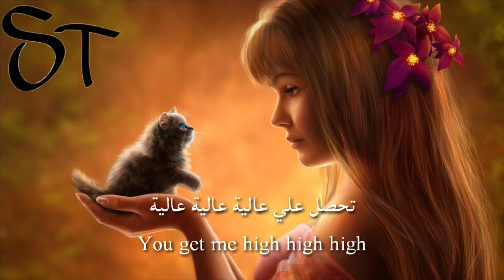Gryffin & carly rae jepsen OMG - مترجمة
. lyrics: .
No chemical could recreate our chemistry
Got what I need need need
I'm technical but I lose sensibility
When you're next to me
I feel a boom feel a bang
Inside my soul love
When you lay me down
When you do it that way I lose control
Of all my senses now

[Pre-Chorus]
You got me flying and flooring
Till 4 in the morning
Can you hear my body is calling your name

[Chorus]
Like oh my god (ooh)
I think I might love you
Cause I only liked a lot of things before I knew
The way I love it when you touch me now

Oh my god (ooh)
(Oh my god ooh, the way I love it when you touch me now)

Oh my god ooh, I think I might love you

[Verse 2]
I go from zero to a million when you dim the lights
You get me high high high
When you whisper in my ear I hear a lullaby
So sing to me all night
I feel the boom feel the bang
From head to toe love
When you caress me down
When you do it that way
I lose control love
You know you got me now